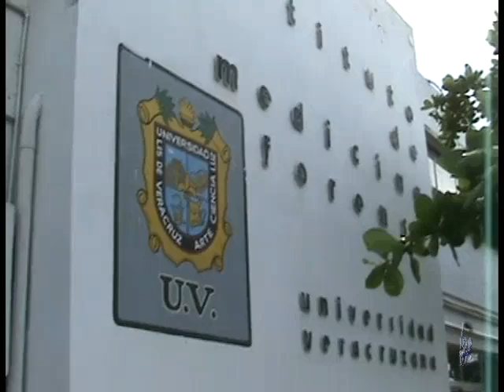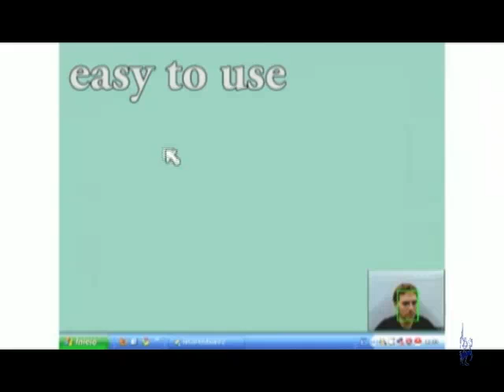Noticias 13 de junio